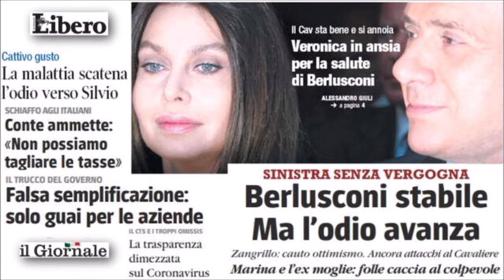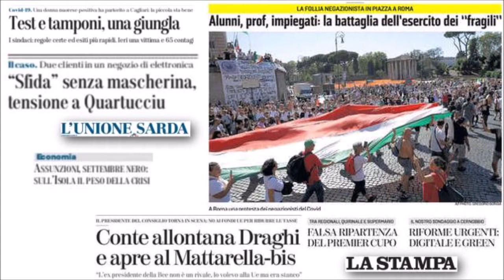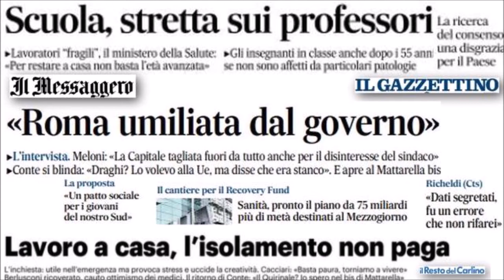Radio Pensiero Libero - Notiziario 06 settembre 2020